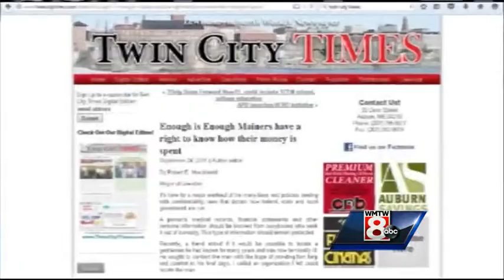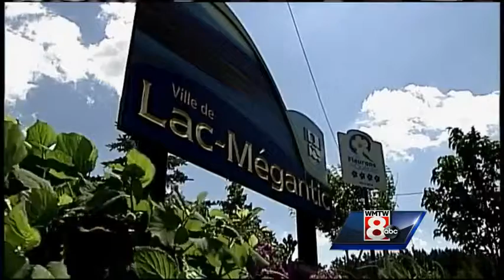Thursday Evening headlines from WMTW News 8